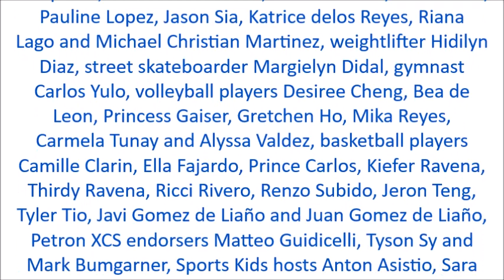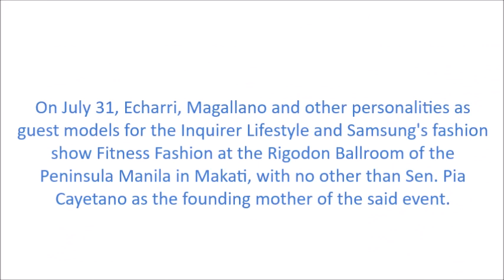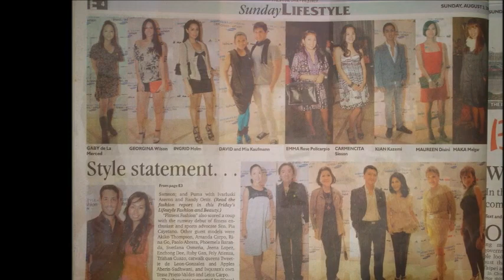Kyle Echarri and Lukas Magallano on typhoon Frank and modeling for Inquirer Fitness Fashion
Former The Voice contestants Kyle Echarri of The Voice Kids season 2 in 2015 and Lukas Magallano of The Voice Teens season 2 in 2020, are survivors of typhoon Frank in June 2008 and guest models of the Inquirer Lifestyle and Samsung's fashion show Fitness Fashion at the Peninsula Manila's Rigodon Ballroom on July 31, 2008 along with Globe ambassador Alex Eala, Milo models Eugene Herrera, Nash Aguas and Carlos Dala, Milo ambassadors Bea Lucero, Micco Sollano, Chris Tiu, Japoy Lizardo, Nica Calapatan, Marielle Infantado, Kyle Arrieta, Jed Diamante, Tim Polero, Pauline Lopez, Jason Sia, Katrice delos Reyes, Riana Lago and Michael Christian Martinez, weightlifter Hidilyn Diaz, street skateboarder Margielyn Didal, gymnast Carlos Yulo, volleyball players Desiree Cheng, Bea de Leon, Princess Gaiser, Gretchen Ho, Mika Reyes, Carmela Tunay and Alyssa Valdez, basketball players Camille Clarin, Ella Fajardo, Prince Carlos, Kiefer Ravena, Thirdy Ravena, Ricci Rivero, Renzo Subido, Jeron Teng, Tyler Tio, Javi Gomez de Liaño and Juan Gomez de Liaño, Petron XCS endorsers Matteo Guidicelli, Tyson Sy and Mark Bumgarner, Sports Kids hosts Anton Asistio, Sara Castaneda and Javi Benitez and race car driver Enzo Pastor.

Echarri and Magallano are they stayed in their homes in Metro Manila and their residence is Quezon City, where they lived and the loss of life and homes after the rampage of Typhoon Frank on June 16. In floods across the country, 176 people died. A further 781 were drowned after an overloaded ferry capsized between Manila and the Visayan city of Cebu.

Typhoon Frank first struck late on June 20, 2008 with maximum gusts of wind at 121mph, hitting Central Visayas and Mindanao. By the end of Saturday, both regions had been devastated. In Cotabato, more than 40 people were drowned as the floods swept away entire villages.

In the Visayan province of Iloilo, the floods submerged whole communities, leaving 102 people dead, more than 2000 homes swept away, and some 20,000 people marooned on top of their houses. “Iloilo is like an ocean. This is the worst disaster that we have had in our history”, said Governor Niel Tupas, Sr. “Roads are impassable; so we are forced to rely on water transport and ten-wheeler trucks.”

Worse followed on Sunday when the ferry MV Princess of the Stars capsized some three miles off Subuyan Island with a loss of all but 23 persons, who struggled ashore, clinging to a capsized life raft. It appears that the ship caught the huge waves caused by Typhoon Frank. Among the victims were an estimated 400 women and children. The conditions forced the coast guards and other life-savers to look on helplessly.

Combined Roman Catholic and Protestant lay church workers have brought shelter and relief to survivors and victims’ relatives. All the Churches have declared this Sunday a day of prayer for the victims. Pope Benedict XVI and other church leaders have sent messages of sympathy.

President Gloria Macapagal-Arroyo has been bitterly criticised for proceeding last weekend with a trip to the United States. Among those calling on her to return home was the Jaro Arcbishop Angel Lagdameo, President of the Catholic Bishops' Conference of the Philippines, whose archdiocese includes devastated Iloilo. “Surely at this time of trouble, Arroyo’s priority should be solidarity with her own people, not globe-trotting across America,” he said.

On July 31, Echarri, Magallano and various personalities from sports sector as guest models for the Inquirer Lifestyle and Samsung's fashion show Fitness Fashion at the Rigodon Ballroom of the Peninsula Manila in Makati, with no other than Sen. Pia Cayetano as the founding mother of the said event.